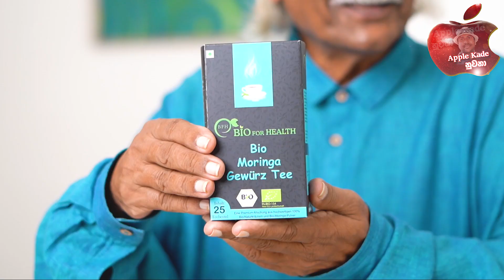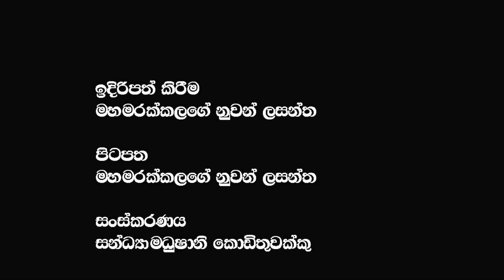ආර්ථිකයට කෙළිය එකා ද ත්‍රස්තවාදියා ?@applekadenuwana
🔴දේශපාලන අධිකාරියෙන් ජාතිය අන්දවන්න තවත් කුමන්ත්‍රණයක්  @applekadenuwana
🔴 ලංකාවේ ප්‍රතිරූපය රෙද්ද පල්ලෙන් බේරිච්ච අනගි අවස්ථාවක්  @applekadenuwana